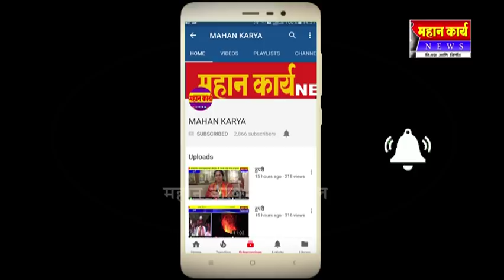आरक्षणाचा फटका कसा बसला ऐका एका मुलीच्या बापाकडून